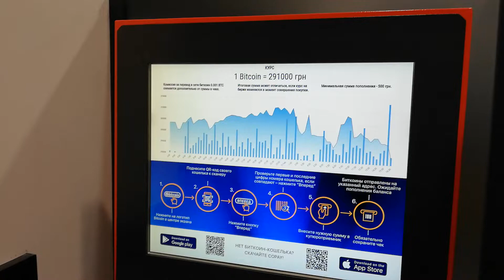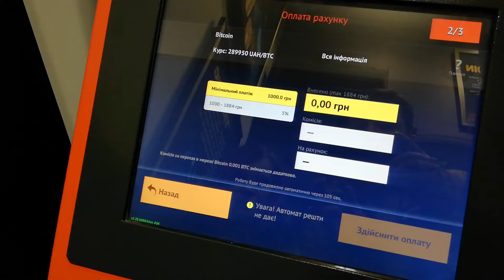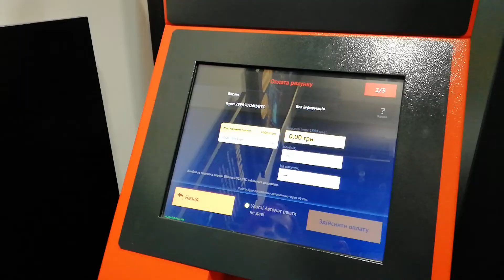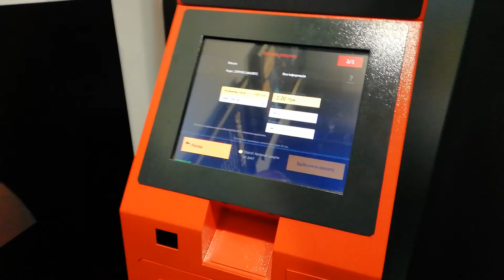Как купить биткоины в криптомате (Киев. ул. Бассейная, 2)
Короткое видео о том, как работает криптомат по покупке биткоинов